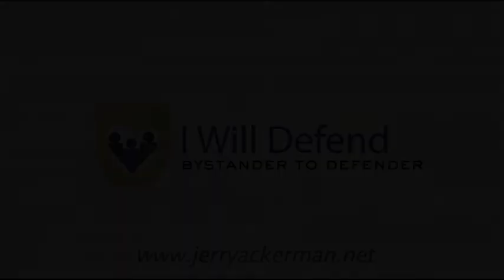What You Do Online Does Matter!